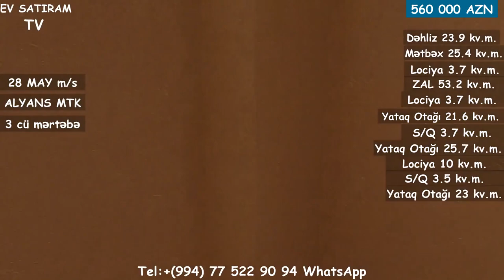28 MAY M/S YAXIN, 4 OTAQLI MƏNZİL SATILIR/Недвижимость в Баку / bina evleri/ev satilir/tap az